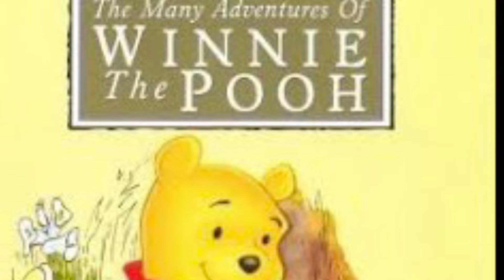The Many Adventures of Winnie the Pooh (Danish)